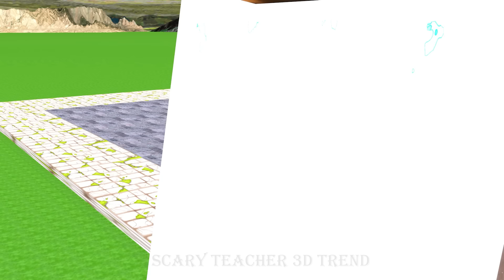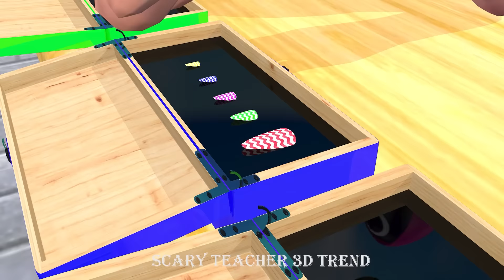Scary Teacher 3D vs Squid Game Cut Squid Dad Hair and Toupee Fix Nice or Error 5 Times Challenge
Wellcome Channle " Scary Teacher 3D" We creat Funny Troll Animation Game Scary Teacher 3D and Character Miss T, Tani, Nick, Hello Neighbor ..